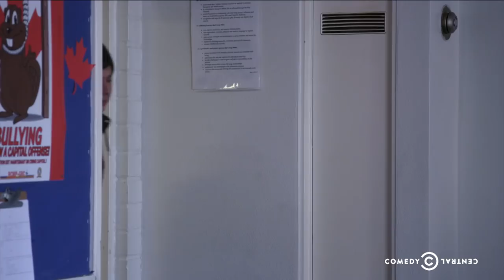Kroll Show - Wheels, Ontario - A Likely Suggestion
Tunes becomes concerned when Mikey returns to school with a new look and an addiction to pills.

About Kroll Show:
With unforgettable recurring characters like Bobby Bottleservice, the PubLIZity girls, Ref Jeff, C-Czar and more, Kroll Show skewers our television-obsessed culture and the rabid fan base it breeds. More than just a collection of sketches, it’s Nick Kroll’s one-of-a-kind take on pop culture and the meaning of celebrity.